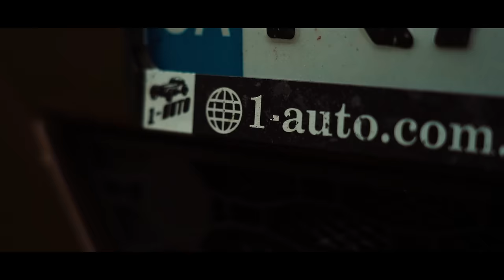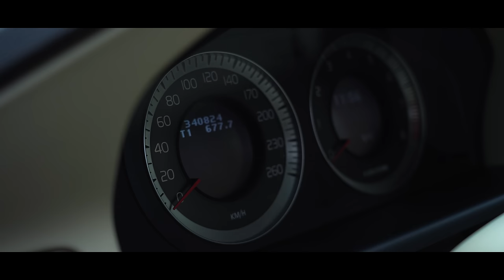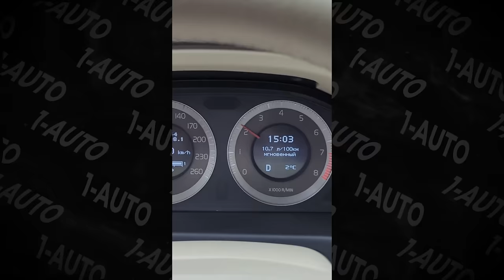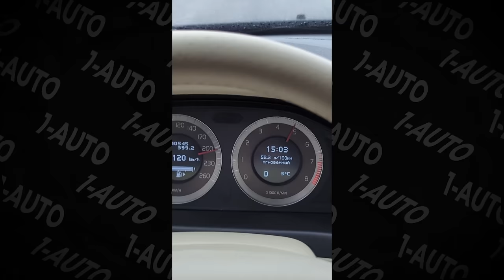На чому їздять співробітники 1-AUTO? нам є ЩО показати! | автоподбор Украина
Тайм-коди:
00:00 - 00:50 На чому їздять автопідбірники?
00:50 - 01:25 Volvo XC60 2012
01:26 - 02:10 Що робили з автомобілем?
02:11 - 02:17 Чи підʼїдає мастило двигун?
02:18 - 02:22 Враження від керування Volvo
02:23 - 02:27 Що робили по ходовій частині?
02:28 - 02:43 Маршрут Київ - Рівне за 3 години
02:44 - 02:55 200км/год вона не їде
03:04 - 03:17 Екологія, сажа та комплектація
03:18 - 03:35 Хронічна болячка сидінь на Volvo
03:36 - 05:02 Вигляд салону на 200тис. км. пробігу
05:23 - 05:32 Ремонт крила
05:33 - 06:59 Що по обслуговуванню?
07:22 - 08:00 100 тис. грн за 80 тис. км. пробігу.
08:01 - 08:46 Новий-старий салон
09:09 - 10:51 CarVertical
10:52 - 12:40 Volvo s80 на 4,4л
12:41 - 12:49 Реальний пробіг VS Пробіг на приборці
12:50 - 13:36 Стан автомобіля: «вся целая, получается»
13:37 - 15:47 Що змушує любити це авто?
16:03 - 16:38 Скільки коштують утримання автомобіля?
17:12 - 18:03 Що вбиває цей двигун?
18:03 - 18:16 Цінник перепаковки двигуна
18:17 - 19:21 Таку машину неможливо купити
19:22 - 19:50 Автомобіль обирався за технічним станом, а не зовнішнім виглядом.
19:51 - 20:17 Розігнався до 250км/год
20:24 - 20:44 Газ ставити не буду
20:45 - 21:45 Порівняння з VAG
21:54 - 22:43 v8 - це про емоції
22:44 - 23:09 Про v8 для чайників
23:10 - 23:16 Привіт цінувальникам ектрокарів
23:17 - 23:51  Аля-улю
23:52 - 24:44 VW Golf за 50.000$
24:44 - 25:32 Американський биток
25:33 - 26:05 Що це був за автомобіль?
26:06 - 26:26 Як давно придбано цей автомобіль?
26:26 - 26:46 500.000 грн за півроку
26:47 - 27:22 НЕвідро
27:23 - 27:58 Скільки вклали в автомобіль за весь час?
28:00 - 28:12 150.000 грн вартують фари
28:13 - 29:06 Пригоди автомобіля до приїзду в Україну
29:07 - 30:15 Не пощастило на 10.000$
30:16 - 30:53 Автомобіль - мій товариш
31:19 - 32:55 Що ще особливого в автомобілі?
32:55 - 33:44 Навіщо на б/в мотору робити обкатку?
34:09 - 35:46 Перевірка мастила
36:43 - 36:52 Volvo s60 2014
36:53 - 37:47 Тимофій та його історія
37:48 - 39:27 Автомобіль з грамотним ремонтом
39:27 - 39:54 Який пробіг?
39:55 - 40:22 Стан салону - охайний
40:23 - 41:46 Враження від Volvo
41:47 - 43:33 Експлуатація авто за 3 місяці
43:54 - 44:35 Приборна панель з недоліком
44:36 - 44:25 Нема альтернатив
44:26 - 46:41 Цінник на запчастини для Volvo
47:11 - 48:45 MB E-class w211
48:46 - 49:11 Від Ланоса до Мерседеса
49:12 - 49:50 Що стукає в моторі?
49:51 - 51:45 Що по вкладенням?
51:46 - 52:23 Унікальність кузову w211
52:24 - 53:09 Знову про обслуговування
54:10 - 53:20 Мерседесів не гнилих не буває
53:21 - 53:53 Чи задоволені цим автомобілем?
53:54 - 54:34 Звідки в мерсах беруться задири?
54:35 - 54:55 Який пробіг?
54:56 - 55:23 Замінений салон
55:24 - 55:54 Не вистачає підстаканника
55:55 - 56:48 Мотор задраний, а Дмитро щасливий
56:49 - 57:27 Заміна свічок на w211
57:46 - 58:30 Автомобіль важить 2400кг
59:33 - 01:01:14 За 7.000$ нічого краще не знайти.
01:01:16 - 01:02:31 Mazda 6 gh
01:02:31 - 01:03:24 Витрати на автомобіль в рік
01:03:24 - 01:03:53 Чи подобається авто?
01:03:54 - 01:06:16 Обʼєктивні недоліки автомобіля
01:06:39 - 01:07:39 Tesla 3
01:07:40 - 01:08:07 Скільки витрачено на обслуговування?
01:08:08 - 01:10:28 Експлуатація електрокара під яас блекаутів
01:10:28 - 01:11:58 Капот, який не закрити
01:12:00 - 01:13:35 Про автомбіль
01:13:36 - 01:14:50 Новий акамулятор: ціна та строк життя
01:14:51 - 01:16:51 Tesla 3 поз конкуренцією в своєму ціновому сегменті
01:16:52 - 01:20:40 Volvo XC90 з двигуном 4,4
01:20:41 - 01:22:30Експеремнтальни радіатор та гарний спосіб перевірки технічних фахівців
01:22:31 - 01:23:52 Витрати на пальне, обслуговування та ремонт за 300.000км пробігу
01:23:53 - 01:26:02 Що далі?
01:28:13- 01:30:04 Фінал